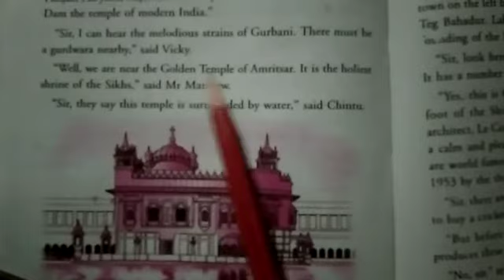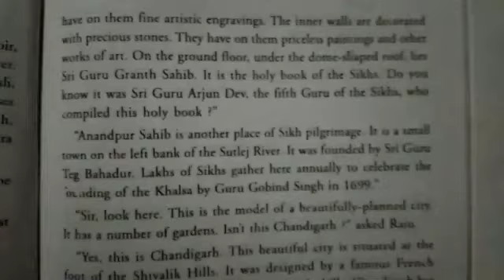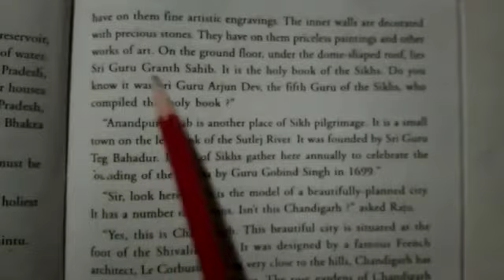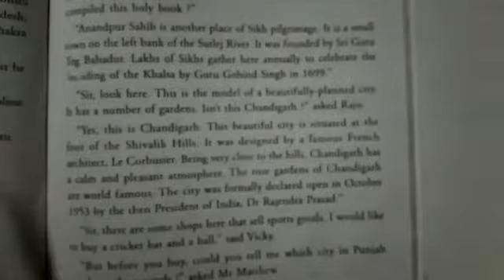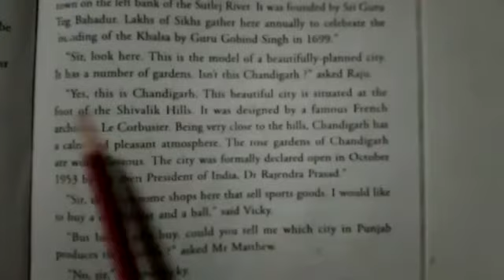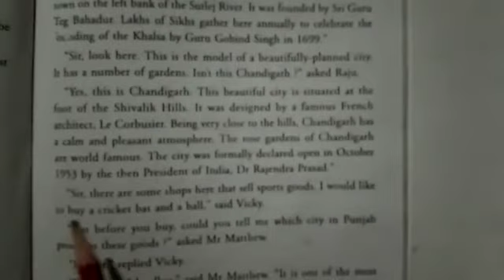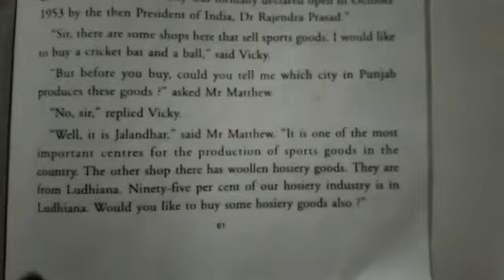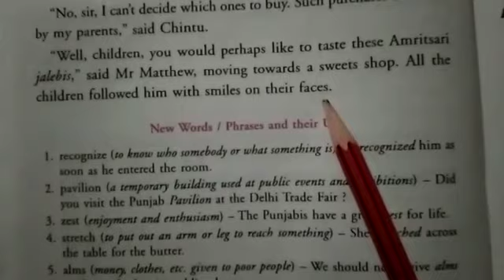Lesson 7) The Punjab -A Glimpse (Part -3)